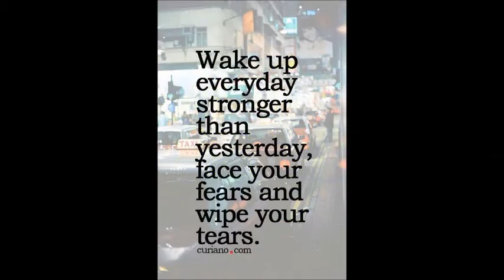TANISHK PASHMINA PRINTED REHYANA WHOLESALE CALL WHATSAPP +91 8828391569